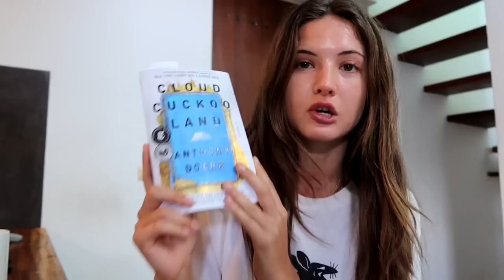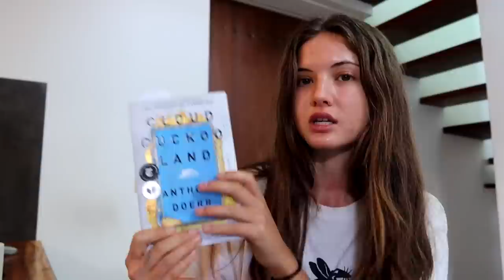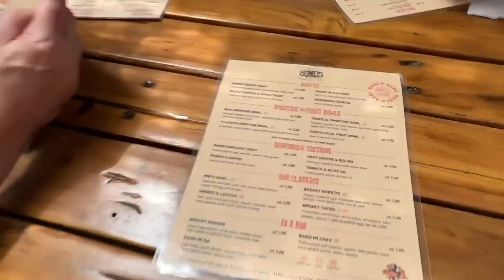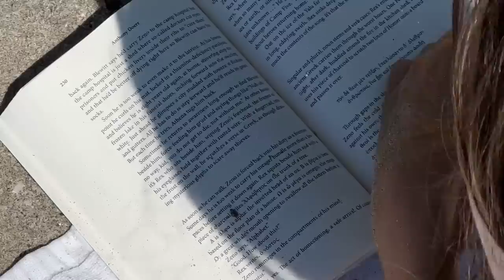Spend a Day in Costa Rica with me! | vlog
Xo ruby ♡